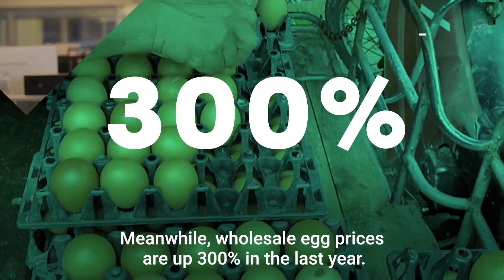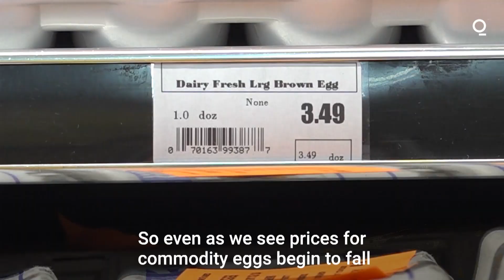Alivio en el precio del huevo previsto debido a la baja de la demanda por los aumentos recientes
El aumento vertiginoso del precio de los huevos está bajando gradualmente, aunque en algunas partes del país todavía haya escasez de este producto como consecuencia del brote histórico de gripe aviar.

El precio al por mayor de los huevos grandes del Medio Oeste, el punto de referencia para los huevos que se venden con cáscara, bajó a 4,63 dólares la docena el viernes, según la firma de investigación Urner Barry, en comparación con la cifra récord registrada de 5,36 dólares la docena en diciembre.

“El repunte definitivamente ha terminado, al menos por el momento”, dijo recientemente Karyn Rispoli, editora de Egg Price Current para Urner Barry. “Si bien algunos proveedores continúan notando una demanda minorista bastante alta, muchos de los pedidos han comenzado a disminuir”.

Los precios de los huevos se dispararon el año pasado a niveles récord después del peor brote mundial de gripe aviar masivo sin precedentes, y esto está afectando el consumo. Asimismo, actualmente en algunas regiones de Estados Unidos todavía casi ni se consigue este producto.

Bloomberg Quicktake te ofrece noticias globales en vivo y programas originales que abarcan negocios, tecnología, política y cultura. BQ da sentido a las historias que cambian tu negocio y tu mundo.

Para ver la cobertura completa en Bloomberg Quicktake 24/7, visita o encuéntranos en Apple TV, Roku, Samsung Smart TV, Fire TV y Android TV en la aplicación Bloomberg.

¿Tienes una historia para contar? Completa esta encuesta para tener la oportunidad de que aparezca en Bloomberg Quicktake